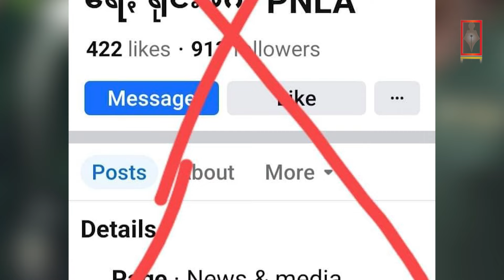ကန္တာရဝတီတိုင်း (မ်) သတင်းဌာနရဲ့ ဇန်နဝါရီလ ၂၆ ရက် သောကြာနေ့ ရုပ်သံသတင်းအစီအစဉ်..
မင်္ဂလာပါရှင်.

- လွိုင်ကော်က နေအိမ်ပစ္စည်း ပြန်သယ်ချင်တဲ့ပြည်သူတွေကို စစ်ဆေးမေးမြန်းမှုပြုလုပ်ပြီး ပြန်သယ်ခွင့်ပေးနေတယ်လို့ KNDF ဒု-စစ်ဦးစစ်ချုပ် မာဝီ ပြောဆိုလိုက်ပါတယ်။
- ဆီဆိုင်မြို့နယ်အတွင်း တိုက်ပွဲဆက်ဖြစ်၊ ကရင်နီစစ်ရှောင်တွေ ခြေဦးတည့်ရာ ထွက်ပြေးတိမ်းရှောင်နေရတယ်လို့ သိရပါတယ်
- ပအိုဝ်းကိုယ်ပိုင်အုပ်ချုပ်ခွင့်ရဒေသတွင်း တိုက်ပွဲဖြစ်ပွားနေချိန်မှာ ထင်ယောင်ထင်မှားဖြစ်စေတဲ့ သတင်း အတုအယောင်တွေကို သတိပြုကြဖို့ PNLA အသိပေးထားပါတယ်။
- ဖယ်ခုံမြို့နယ် အနောက်ဘက်ခြမ်းက စစ်ဘေးရှောင်စခန်း ၈၀ ကျော် အတွက် တကိုယ်ရေသုံး ပစ္စည်းများလိုအပ်နေပါတယ်။
စတဲ့သတင်းတွေကို တင်ဆက်ပေးသွားမှာဖြစ်ပါတယ်။